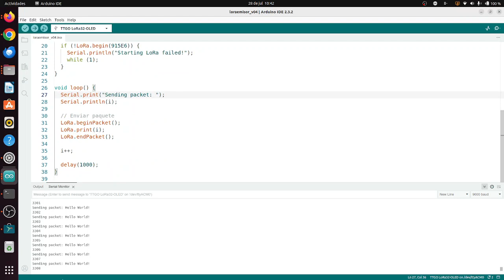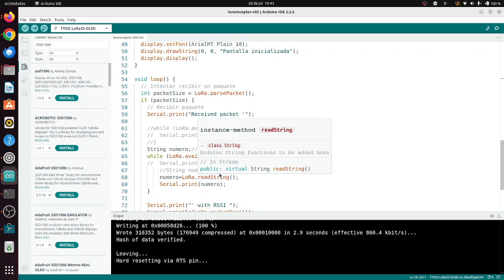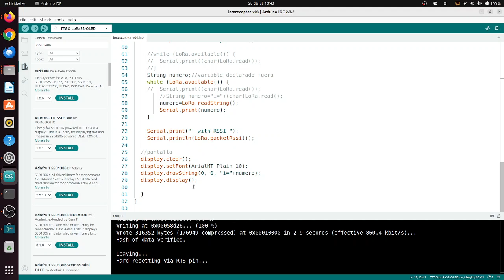TTGO LORA32 ESP32 con OLED Imprimir números consecutivos Fatimars Robótica IES Monterroso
TTGO LORA32 ESP32 con OLED Emisor Receptor Prueba Exitosa Fatimars Robótica IES Monterroso

En Ubuntu primero en la terminal:
sudo apt-get -y install python3-pip
python3 -m pip install pyserial

En placas hay que instalar la ESP32.
Seleccionar la placa TTGO Lora 32-OLED

LIBRERÍAS
Librería LoRa de Sandeep Mistry.